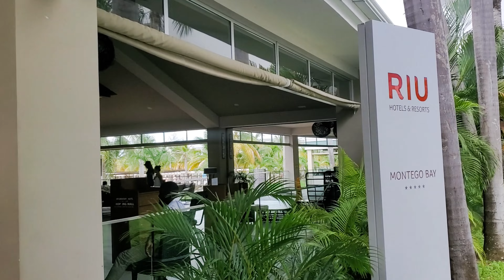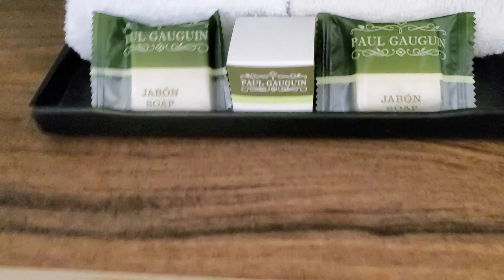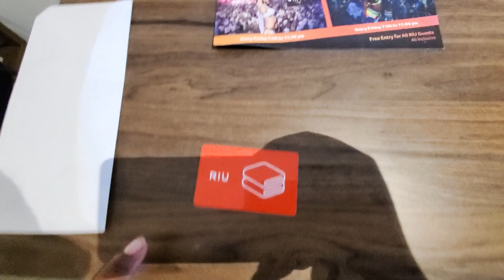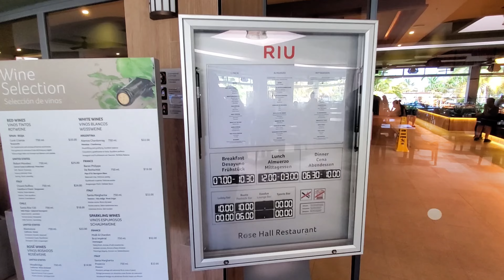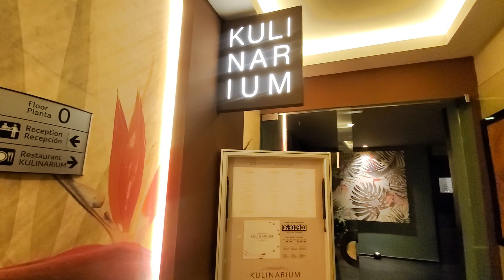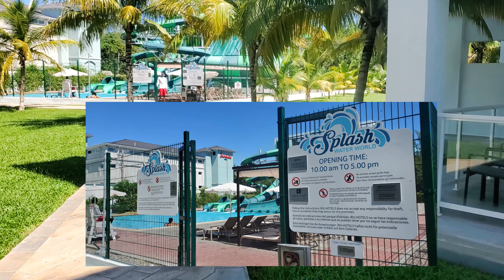Riu Montego Bay ADULTS ONLY Resort and Room Tour - Jamaica ✈️🌊🏝✨️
Riu Montego Bay:

This episode of Discover Travel we visit JAMAICA and experience the Riu Montego Bay Adult ONLY All-Inclusive Resort and a tour of the property and some of the amenities!

Waterproof Diving Case:

Chapters:
00:00 - Intro
00:09 - Lobby
00:27 - Room Tour
04:27 - Nightly Performance
04:46 - Sports Bar
05:36 - Rose Hall Dining
06:56 - Pool
07:14 - Roots
07:24 - Pepe's Food
07:31 - Kulinarium
08:15 - Pacha Disco
08:47 - Splash Water World
11:42 - Beach
12: - Outro

How To Contact Work to Live Not Live to Work wlnlw

Mail:
Work to Live Not Live to Work